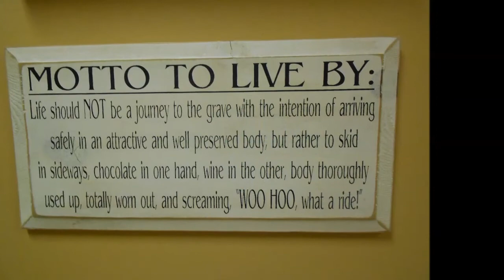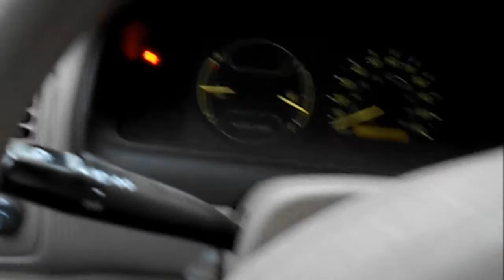Mother Superior Nature* LifeTime HighLight Exper!ence...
Fall 2012 cabin arrival Lake Superior Shore U.P. Michigan.
Hike, bike, paddle, beach-combing, rock-hounding, swimming, historical trekking amidst rustic, wild, primitive frontier beauty. Time-travel pioneering & experiencing...a recharging epic nature adventure in peaceful, pristine, primeval, enchanted wonderland...Heart pumping...dream-chasing, spirit grounding...
 w/ Mother Nature Superior in Charge!